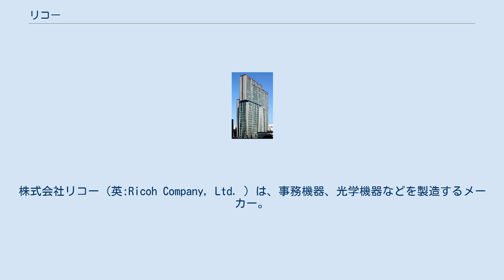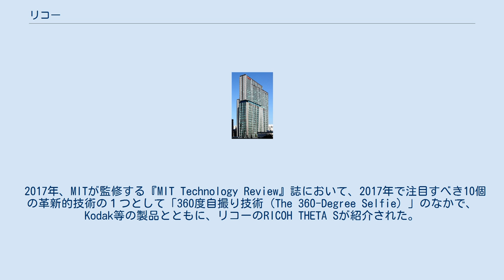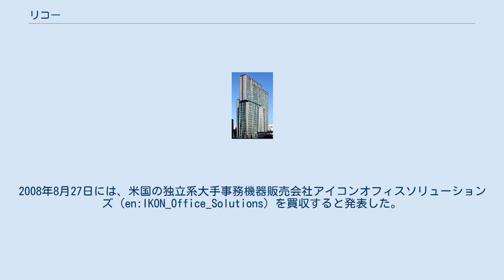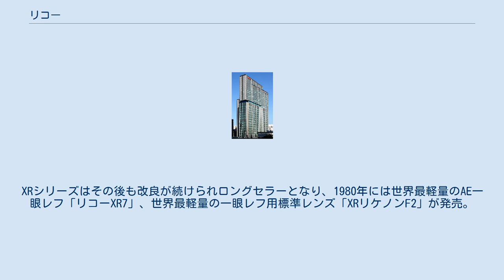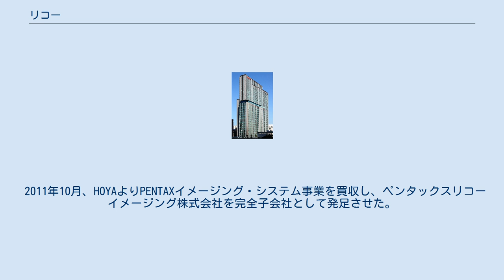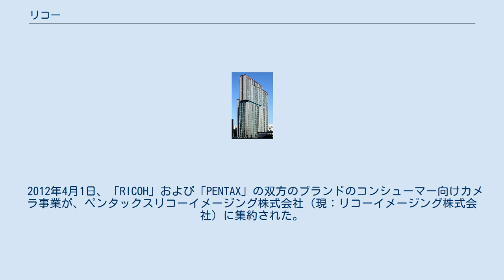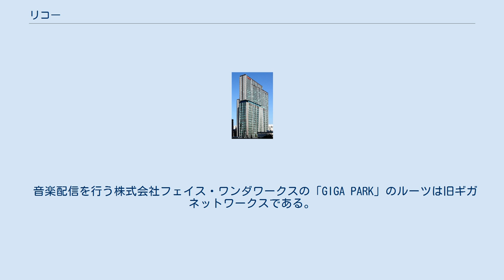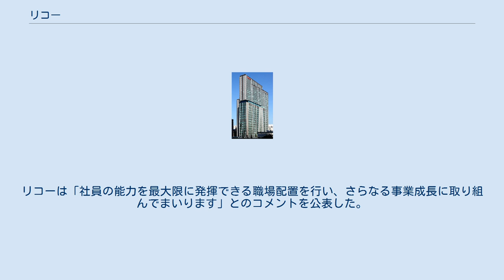リコー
株式会社リコー（英:Ricoh Company, Ltd. ）は、事務機器、光学機器などを製造するメーカー。
主な製品は複写機、ファクシミリ、レーザープリンターやそれらの複合機、カメラ（デジタルカメラなど）である。
 創業者は市村清。
リコー三愛グループ「三愛会」創始者でもある。
 1936年2月6日に、理化学研究所で開発された複写機用感光紙「理研陽画感光紙」の製造販売の目的で理化学興業から独立し、「理研感光紙株式会社」として東京・銀座に設立された。
従業員33人での出発で、創業者の市村清は「人を愛し、国を愛し、勤めを愛す」の「三愛精神」を創業の精神として掲げた。
この「三愛」はグループ会社の社名の由来ともなっている。
1938年3月「理研光学工業株式会社」に社名変更。
理研光学工業時代の王子工場は感光紙製造の主力工場で、カメラや双眼鏡も製造していた。
戦後の財閥解体による理研コンツェルンの解体を経て、事業の多角化に伴い1963年に現社名となった。
 複写機用感光紙製造事業から出発し、戦前からカメラを製造していた老舗カメラメーカーでもあるが、1955年に「リコピー」1号機「リコピー101」を発売して事務機器分野へ進出。
以降、カメラなど光学機器分野と複写機など事務機器分野の2本柱を中心に事業を展開し、1977年4月には業界で初めて「オフィス・オートメーション (OA) 」を提唱した。
 OA機器分野では「販売のリコー」とも呼ばれるほど広く厚い販売網を持っており、 都心の大型ビル等では毎日リコーの営業マンが目を光らせているとも言われるほどである。
商店や小企業にも強く、過去にはパソコン「マイツール」、ワープロ専用機「マイリポート」といった、このターゲットに特化したヒット商品も放った。
かつては各都道府県に一つは販売子会社を持っていたが、2004年から2005年にかけて、それまで都道府県ごとに存在していた販社を地方ブロックごとに統合する作業を進めた。
 2005年10月1日付より、新CIロゴを制定し、社名フォントも一新した。
 2015年から国内において建物内の全面禁煙を開始した。
社員に対しては出張や移動中など社外であっても就業時間内は禁煙が義務付けられた。
また禁煙を支援するため独自の補助制度も新設した。
 2017年、MITが監修する『MIT Technology Review』誌において、2017年で注目すべき10個の革新的技術の１つとして「360度自撮り技術（The 360-Degree Selfie）」のなかで、Kodak等の製品とともに、リコーのRICOH THETA Sが紹介された。
 本社は元グループ会社の三愛と共に長年東京・銀座にあったが、三愛を分割・売却した後、首都圏事業所再編の一環として2017年末限りで引き払った。
2018年1月5日から、創業の地である大田区中馬込の馬込事業所を「本社事業所」と改称して移転した。
なお、銀座のビル「三愛ドリームセンター」は2006年よりリコーが広告主となっており、このビルにはリコーが運営するフォトギャラリー「RING CUBE」が設置されている。
 桜井正光までは『日本官僚制総合事典 : 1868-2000』による。
 過去にジアゾ式や電子写真式の複写機では国内で圧倒的なシェアを持っていたため、同社の商標「リコピー」は、複写機の事実上の代名詞であった（商標の普通名称化）。
 複写機のデジタル化では先陣を切り、カラーコピーが主流となった今、国内でのシェアはカラー、モノクロで総合首位である。
スモールオフィス向けの小型複合機やファクスでも高いシェアを持つ。
 1990年代以降は提携・買収による事業戦略の強化を進めており、2001年には米OA機器販社レニエを子会社化し、海外事業の販売力を強化。
2004年には日立製作所の大型プリンター部門を分社化した日立プリンティングソリューションズ株式会社を友好的買収により子会社化し、大型業務用プリンター事業に参入した。
2007年には米IBMの大型業務用プリンター事業部門を買収して同事業の強化を推し進め、OA関連機器事業全体の収益増を見込んでいる。
2008年8月27日には、米国の独立系大手事務機器販売会社アイコンオフィスソリューションズ（en:IKON_Offi...